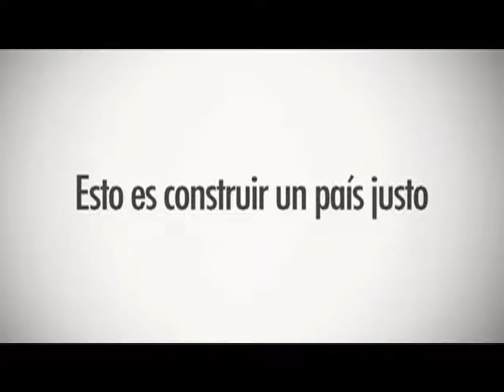Segmento CM& tazas QuickTime H 264w